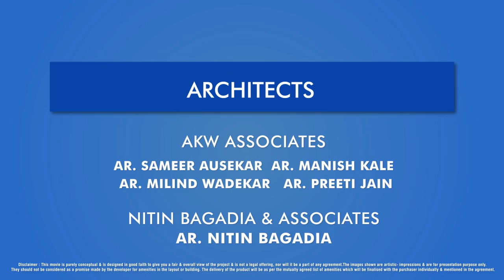Architectural 3D Walkthrough Animation for Luxurious Apartment project- My Home by 3D Power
Architectural 3D Walkthrough of My Home-Luxurious Apartment project with Modern Amenities by 3D Power.

Originating from an ambitious vision, 3D Power presents coolest residential building with stunning elevations; The Canal Heights! Be it an innovative walkthrough, eye catchy interior or its fascinating view, the whole presentation proves to be an inspirational rendering for all.

With the help of 3D Power’s project, an architect could easily publish fliers and graphic material to sell the buildings units.
Through 3d Power’s perspective renderings it is possible to see the shapes and volumes of the building conceived in the blueprints. The degree of elaboration of a computerized presentation depends on the time-limit to finish the work, and also depends on the precision of textures to the model, such us floor tiles, wall paintings, wall papers and wall tiles.

Once the 3D model is done and ready it is possible to render as many perspective views as you wish, from different points of view. That’s the specialty of 3D Power.

We put a "personal touch" on our renderings instead of only emphasizing boring technical detail that on the whole will not appear in the image. Thus 3d Power makes the rendering understandable, unique, lavish and perfect which gives unforgettable experience with exclusive visual treat.

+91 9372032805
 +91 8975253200